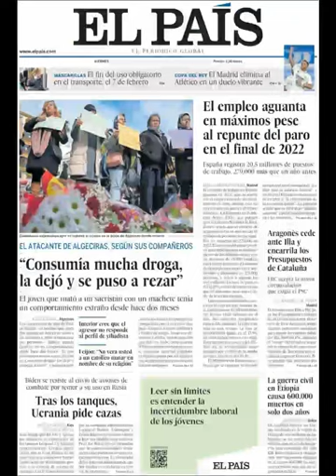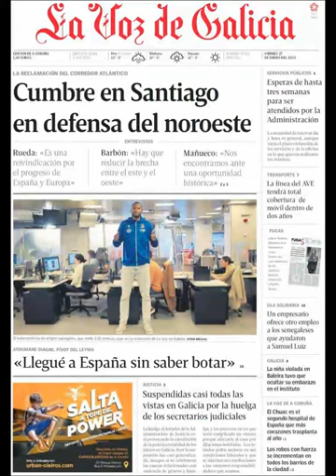Noticias Viernes 27 Enero 2023 Titulares Portadas Diarios Periodicos Españoles Spain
Principales Titulares de Noticias en Portadas Diarios Periódicos Españoles del Viernes 27 de Enero de 2023 ¿Que le Pareció este día?